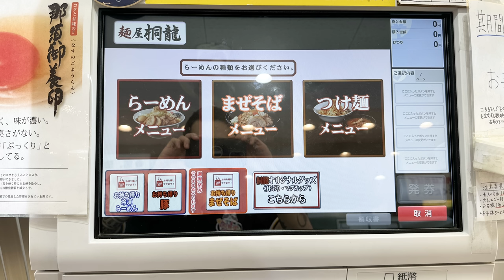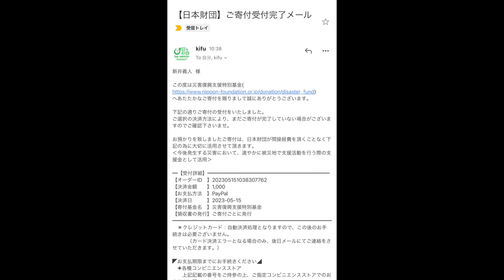【大食い】レジェンド級の人気を誇る最高峰の絶品二郎系をすする 麺屋桐龍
今回は久しぶりの桐龍さん！
しかもまだ行ったことのない久喜店にお邪魔しました

やっぱり最高だ
こんな系統の旨い二郎系は他じゃ食えないのよ
もう一回言おう、最高だと